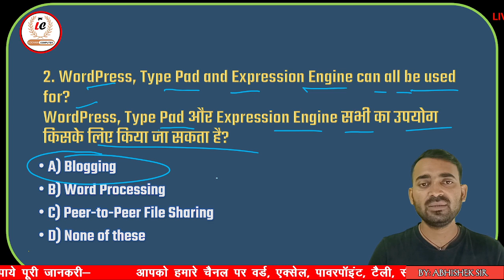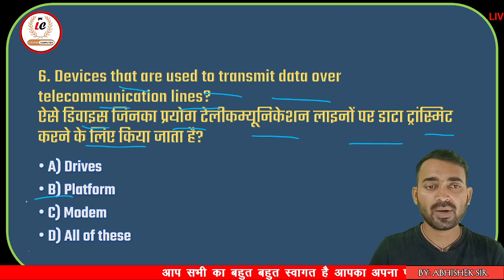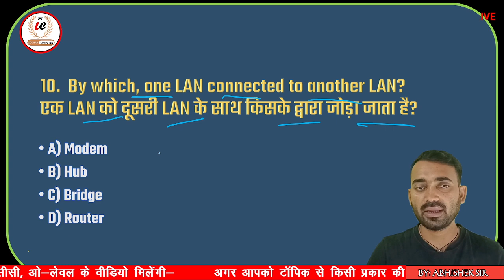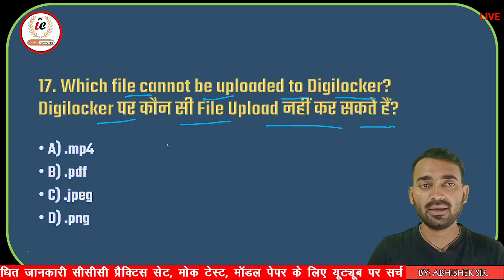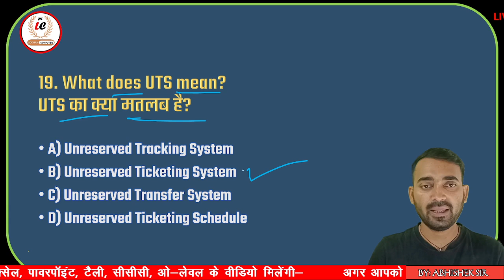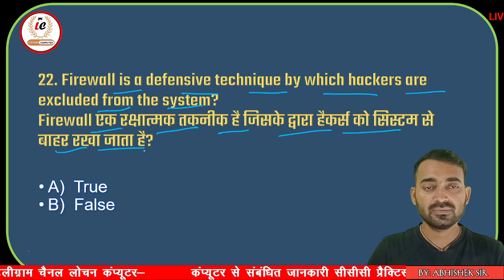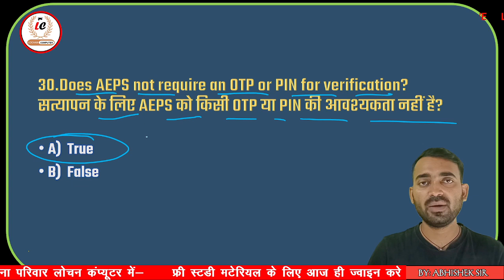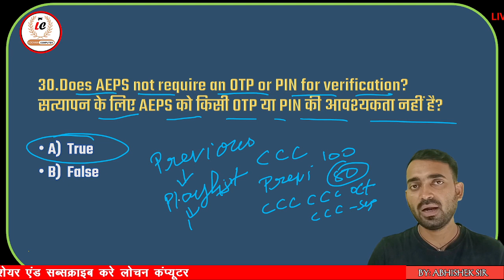CCC OCT EXAM 2024 | 10 DAYS CRASH COURSE | CLASS #4 | TOP MOST IMP.OBJ.QUESTIONS BY ABHISHEK SIR#ccc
CCC Important Videos Playlist 2024

__________________________________SUBSCRIBE NOW______---___ _____ _______ ____________________________________________________________________________________________________________________________THANK YOU FOR WATCHING THIS VIDEO_____________________________